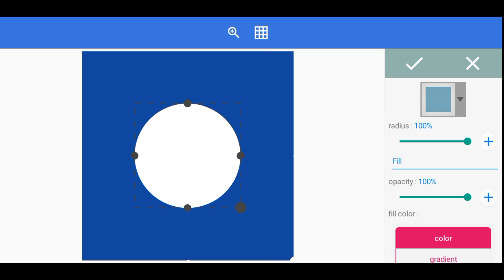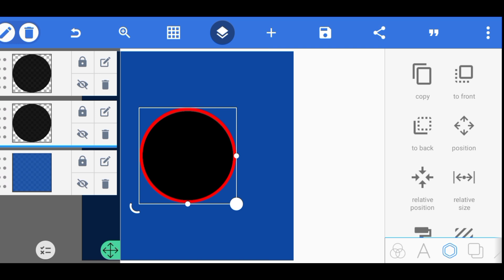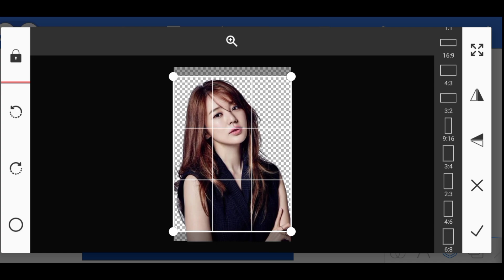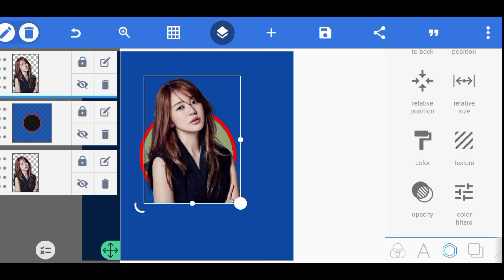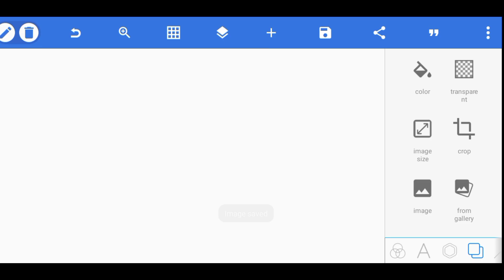Tutorial Bikin Pop Up Sangat Mudah WAJIB COBA Aplikasi Pixellab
Selamat Bergabung Di Channel Saya Tahir Tians
Kali Ini saya Akan memberikan sebuah tutorial Sangat Mudah Membuat pop up di aplikasi Pixellab